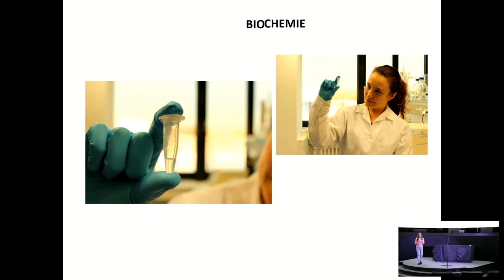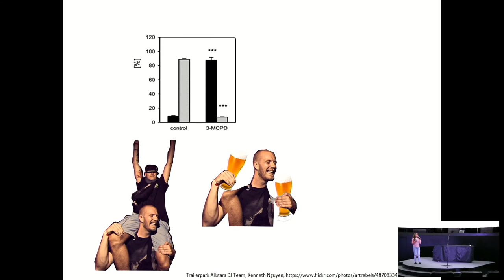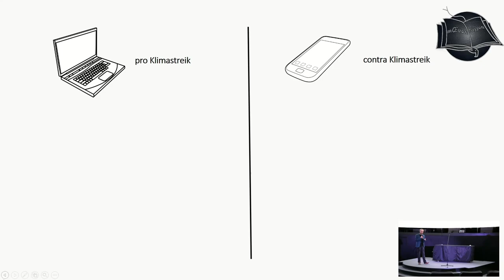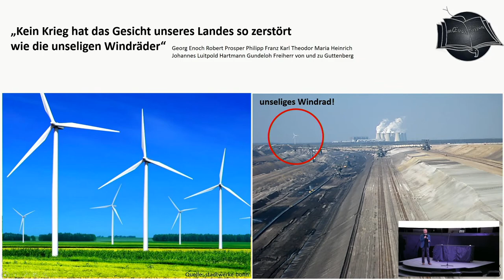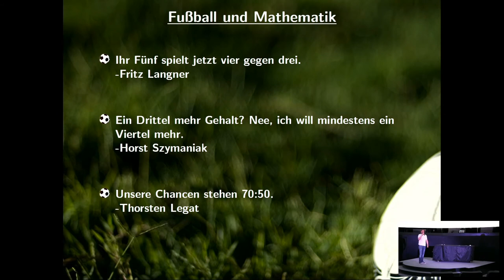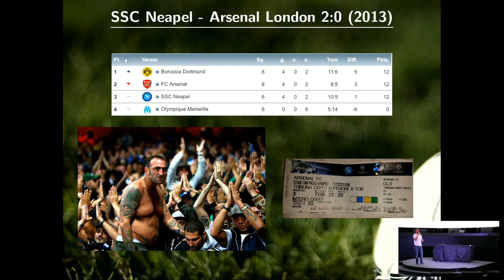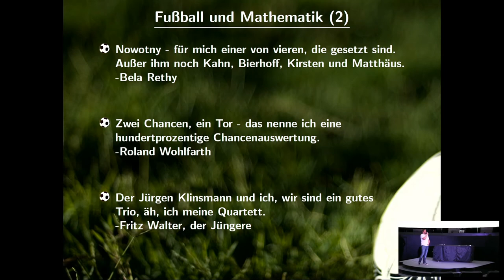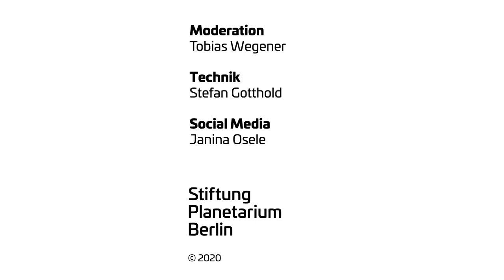Science Slam im Planetarium - Live aus dem Zeiss-Großplanetarium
Geballte Wissenschaft in 10 Minuten, verpackt in spannenden und anschaulichen Vorträgen: Das gibt es beim Science Slam! Junge Wissenschaftler*innen verlassen die Labore und Hörsäle und präsentieren eigene Forschungsprojekte im Planetariumssaal.

Aufgrund der aktuellen Einschränkungen streamen wir den Science Slam live aus dem Planetariumssaal: Drei Slammer, ein Moderator, eine Bühne und immer ausreichend Sicherheitsabstand! Die Regeln sind dieselben und die Abstimmung findet hier  auf unserem YouTube-Kanal statt.